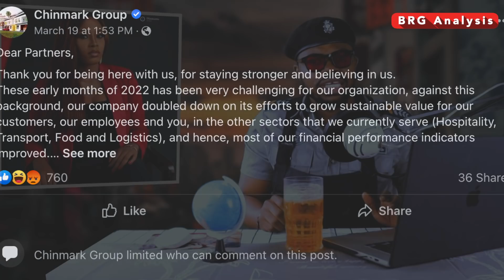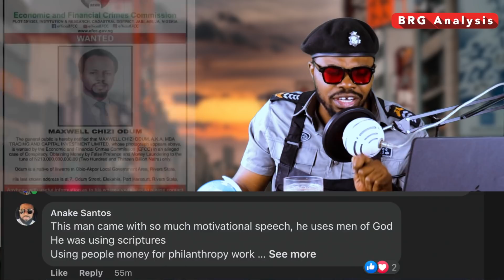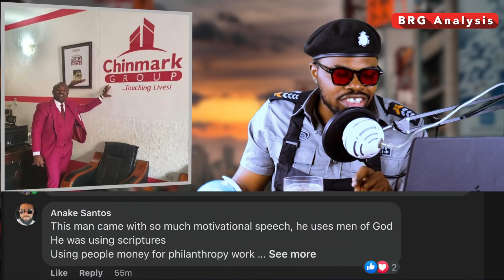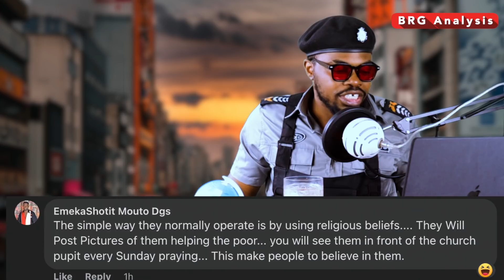I wonder how he sleeps at night - CHINMACK GROUP SC@M? BRG Analysis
over 4000 Nigerians who Invested their money in the Chinmark Group are said to be losing even their capital. The company CEO Marksman Ijiomah is said to be missing after the crash of the alleged ponzi scheme investment he was running. Just before his appearance, many of his investors have been broken over this issue. BRG Analysis  takes a close look